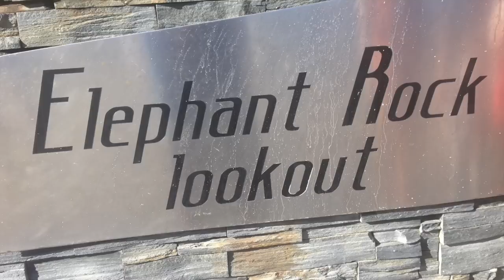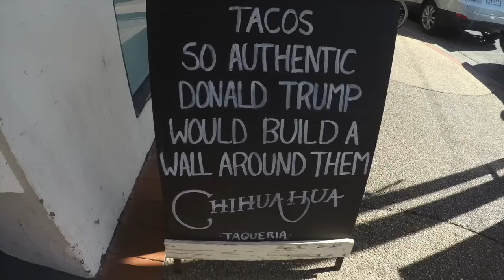AUSTRALIA! Part 1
Ryland Horvat | January 28, 2017 | Surfer's Paradise, Queensland, Australia

The audio got screwed up for part of it, so I added subtitles for those few minutes!

On a one year visa in the great down under! Staying in hostels right now, exploring, and having a blast

This is a vlog/video montage/slideshow! Hope you enjoy